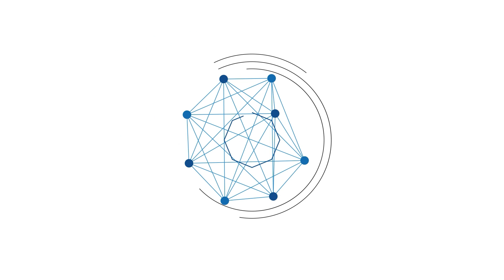Nathalie Holscher Jawab Soal Kabar Sudah Dilamar Ladislao, Minta Doa Terbaik: Bentar Lagi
BANJARMASINPOST.CO.ID - Mantan istri Sule, Nathalie Holscher dikabarkan sudah dilamar oleh pacar barunya, Ladislao Camara Carranza.

Namun saat ditemui, Nathalie Holscher dan Ladislao terlihat irit bicara saat ditanya soal kebenaran kabar tersebut.

Bahkan bule asal Spanyol itu tampak mengelak pertanyaan awak media, sementara Nathalie hanya meminta doa terbaik.

Meminta doa, ibunda Adzam ini malah tampak memberi kode dengan meminta publik menunggu. (Tribunnews.com)